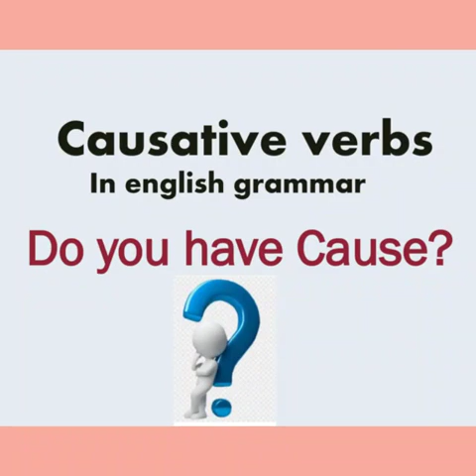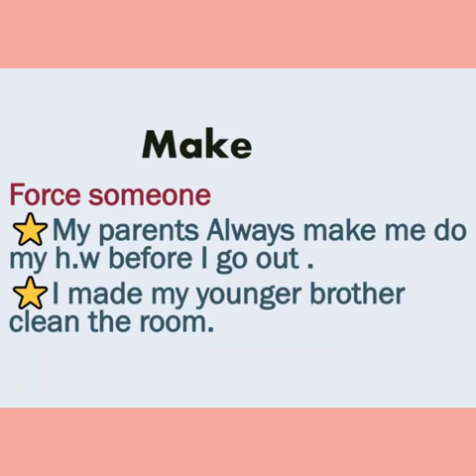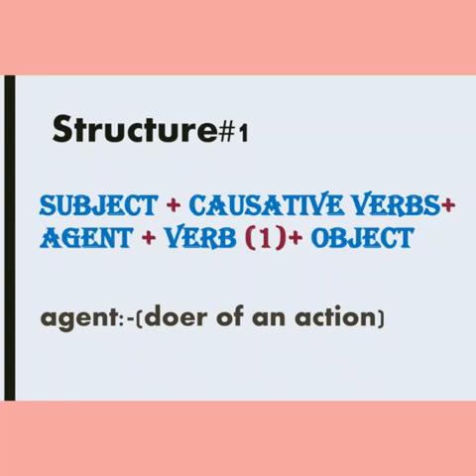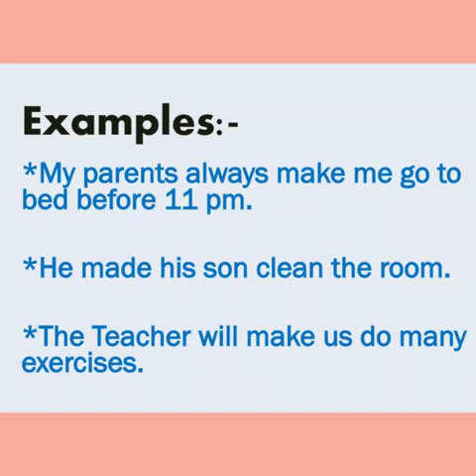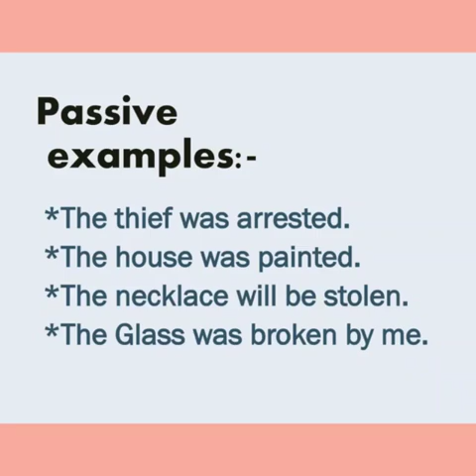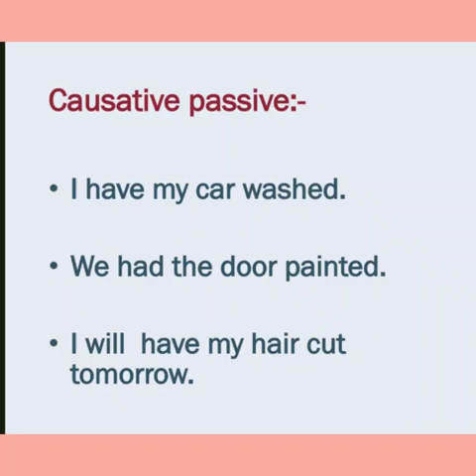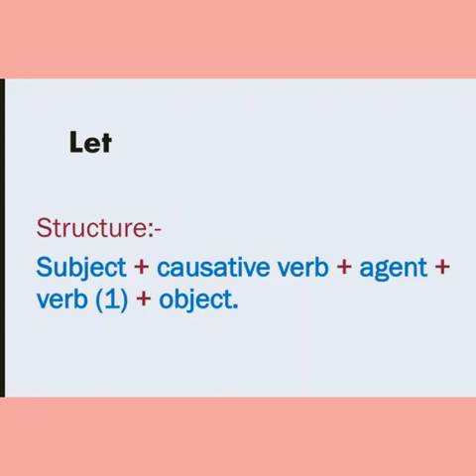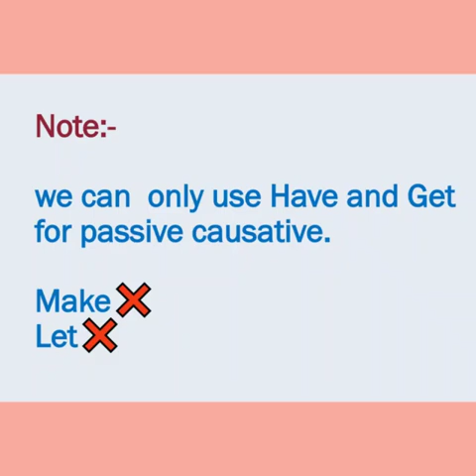Causative verbs in English/ urdu.causative in passive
english_guru